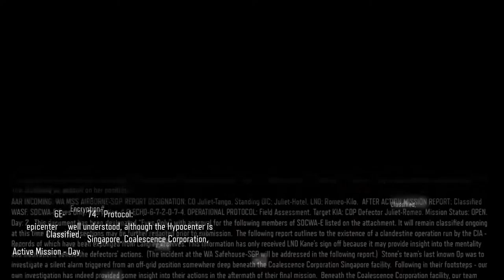Let's Play Call of Duty: Black Ops III [Part 12] - BREAKING INTO CONVALESCENCE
Past the huge AI tank and into the abyss.

Call of Duty: Black Ops III is owned by Treyarch.